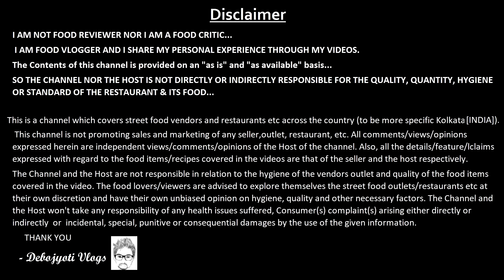Luxurious Lavish Buffet at Kebab-e-Queue of The ASTOR - 114 year old Heritage Building of ParkStreet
this place hosts buffet only during special occasions and they do host some unlimited kebab festival weekends which i am yet to try..

If you are interested about my clothing & gadgets i use-